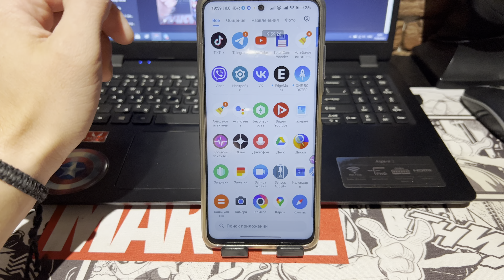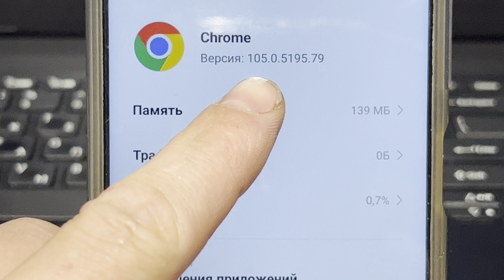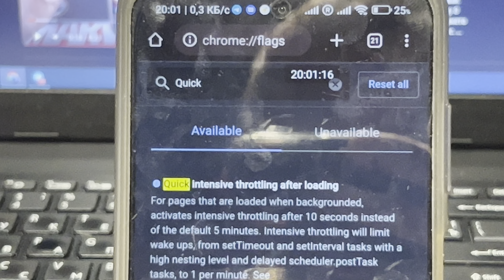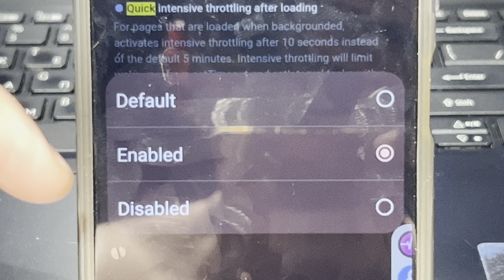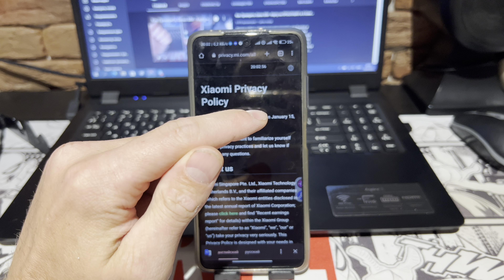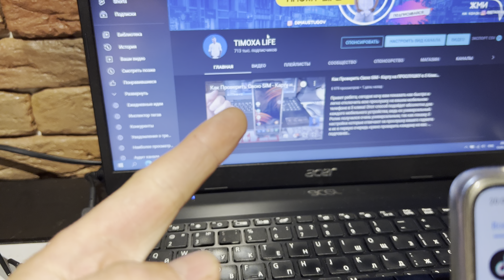Вот Где СПРЯТАЛАСЬ НАСТРОЙКА БРАУЗЕРА, Которая Может Сохранить ЭНЕРГОСБЕРЕЖЕНИЯ от 5 до 10%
Хочу вам показать где спряталась настройка браузера, которая может сохранить энергосбережения от 5% до 15% и это реально очень сильно садит батарейку. Но если вы не обновите свой Гугл хром до версии 115 то не сможете ее разыскать уж точно. Так что думаю вам нужно обновить свой хром, а уже начинать искать и делать все как я показал на своем мобильном устройстве. Думаю что многим из вас эта настройка понравится и пригодится.